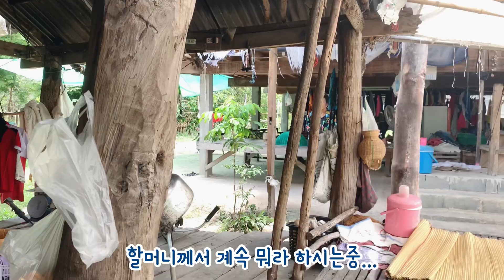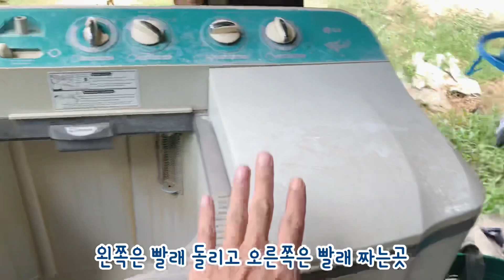태국 시골 아이들이 고맙다고 음식을 만들어 줬습니다. (난생 처음 보는 음식) 시골 아이들 중 절반이상이 편부 편모 가정이네요.